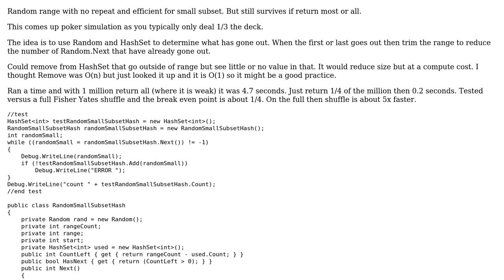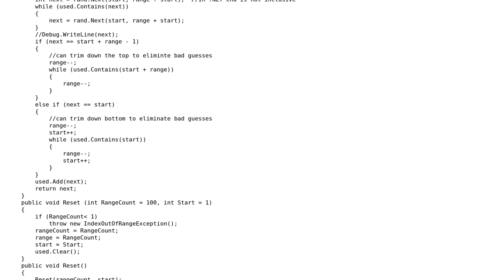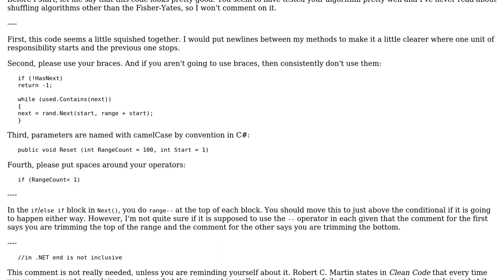Code Review: Random range with no repeat and efficient for small subset (2 Solutions!!)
Code Review: Random range with no repeat and efficient for small subset

With thanks & praise to God, and with thanks to the many people who have made this project possible! | Content (except music & images) licensed under CC BY-SA | Music | Images & others | With thanks to user Peter Taylor user paparazzo and the Stack Exchange Network Trademarks are property of their respective owners. You are responsible for your own actions.